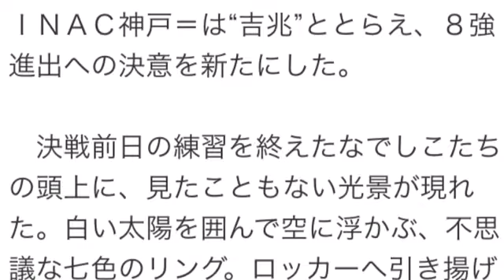なでしこに幸運の虹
天も味方！なでしこに幸運の虹　川澄「いいことありそう」

珍しい「虹」に手を合わせ、ＧＫ山根は必勝祈願。なでしこで最も空に近い守護神が、願いを込めた　（撮影・岡田亮二）（写真：サンケイスポーツ）
　日本女子代表合宿（２２日、バンクーバー）カナダ女子Ｗ杯で連覇を狙う日本女子代表「なでしこジャパン」（ＦＩＦＡランク４位）は２３日午後７時（日本時間２４日午前１１時）から、決勝トーナメント１回戦でオランダ（同１２位）と対戦。この日はバンクーバー市内で大半を非公開で最終調整した。その終盤、空に「ハロー」といわれる虹のような珍しい自然現象が出現。右ＭＦで先発が有力なＭＦ川澄奈穂美（２９）＝ＩＮＡＣ神戸＝は“吉兆”ととらえ、８強進出への決意を新たにした。

　決戦前日の練習を終えたなでしこたちの頭上に、見たこともない光景が現れた。白い太陽を囲んで空に浮かぶ、不思議な七色のリング。ロッカーへ引き揚げていたＭＦ川澄も、驚きの声をあげた。

　「太陽の周りに虹が。透き通る様な青空に太陽と虹でとても綺麗でした。なんか良いことありそうだ」

　自身のブログに写真も掲載し、こう記した。現地で「ハロー」と呼ばれる自然現象を、川澄は“吉兆”ととらえた。

　「勝ち点じゃないし、得失点差でもない。どんなにいい内容のゲームをしていても、１点（多く）取られたら負け。緊張感は全員持っている」

　負ければ終わりの決勝トーナメント１回戦のオランダ戦では、右ＭＦでの先発が濃厚だ。１次リーグは３戦中２戦で先発落ち。本人は「カナダ入りしてからずっと調子がいい」と言い続けるが、左ひざにはテーピング。万全でないと判断されて出場機会が少なかった。

　「私のスピードなんて世界では並以下。最後の最後まで走り切り、相手が疲れているときにスプリントを出せるのが長所」。ここからは９０分で決着がつかなければ３０分の延長。スタミナが重要になるのも、望むところだ。大型選手の多いオランダ相手には、川澄の素早い動きも武器になる。４年前のドイツＷ杯では準決勝のスウェーデン戦で大会初先発し、２ゴール。日本を初の頂点に導いた力を、再び発揮する。

　主将のＭＦ宮間あや、先発が有力な１メートル８７の長身ＧＫ山根恵里奈らも虹を見て笑顔。山根は「すごーい！　これは私にもいいことありますよ！」と喜び、柏手を打った。これはなでしこの“吉兆”に違いない。だれもが川澄と思いは同じだ。

　「どんな状況でも諦めず最後までやると、皆で意思統一している」と川澄。一丸でオランダを倒し、再び世界一へ。川澄もチームも、加速するのはここからだ。

引用元